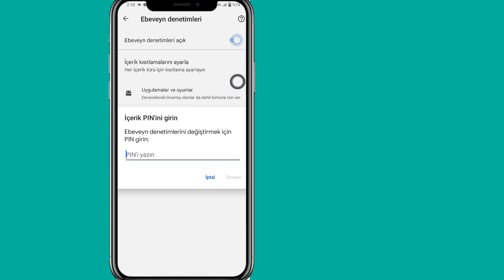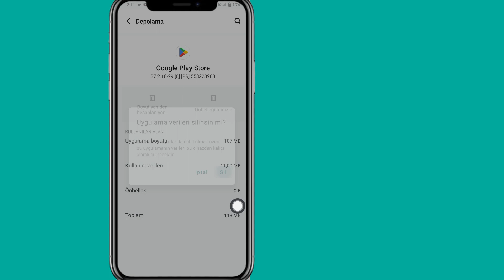Google Hesabında Şifresiz Ebeveyn Kontrolü Nasıl Kaldırılır 2023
Herkese merhaba
Bu videoda size Google Hesabında Şifre Olmadan Ebeveyn Kontrolü Nasıl Kaldırılır onu göstereceğim. Bu çok kolay ve basit bir yöntemdir. Bu videoyu izleyin ve Google Play Store'daki ebeveyn kontrolünün nasıl kaldırılacağını öğrenin.